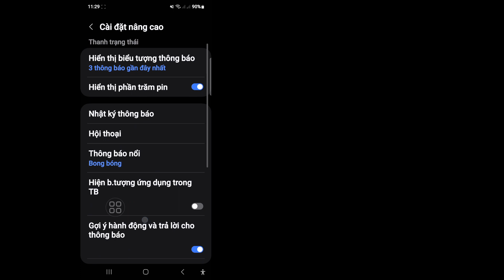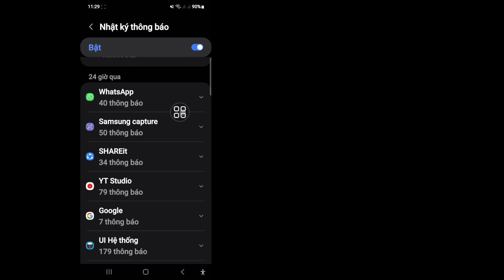Cách đọc tin nhắn đã xóa trên WhatsApp 2024 | Khôi phục tin nhắn đã xóa Whatsapp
Bạn đang tìm kiếm một video về cách Khôi phục tin nhắn đã xóa trên Whatsapp, Chúng tôi đang nỗ lực khắc phục sự cố này ngay khi có thể. Bạn đang ở đúng nơi. Trong video này tôi sẽ đọc tin nhắn whatsapp đã xóa?. Muốn sửa lỗi đăng nhập facebook, bạn sẽ tìm hiểu Làm cách nào để xem tin nhắn đã xóa trên WhatsApp?

🤷‍♂️ Các câu hỏi liên quan khác:

Bạn có thể đọc tin nhắn WhatsApp đã xóa của ai đó không?
Bạn có thể đọc tin nhắn WhatsApp bị người gửi xóa không?
Cách đọc tin nhắn đã xóa trên WhatsApp
Cách đọc tin nhắn WhatsApp đã bị người gửi xóa
Cách xem tin nhắn WhatsApp đã xóa (Android và iPhone)
Cách kiểm tra tin nhắn đã xóa trên WhatsApp
Cách lấy lại tin nhắn đã xóa trên WhatsApp
Cách khôi phục các cuộc trò chuyện WhatsApp đã xóa
Có thể xem tin nhắn đã bị xóa trên WhatsApp không

Khôi phục_Whatsapp_deleted_messages